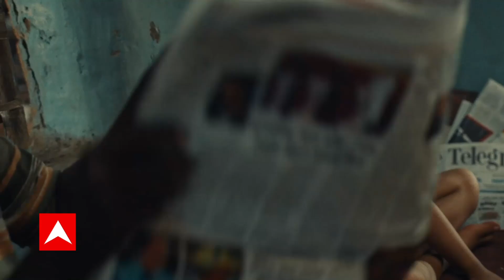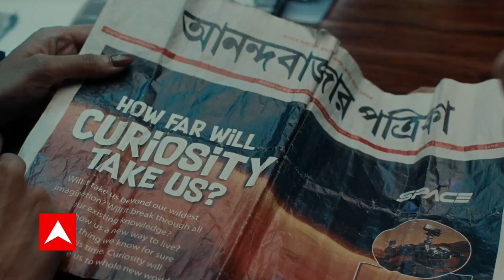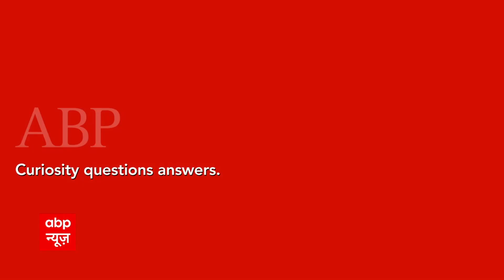सेना ने अग्निवीरों की भर्ती के लिए जारी किया नोटिफिकेशन | Agnipath Scheme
जहां एक ओर Agnipath के विरोध में देश भर में जगह जगह प्रदर्शन हो रहा है, वहीं सेना ने अग्निवीरों की भर्ती के लिए नोटिफिकेशन जारी कर दिया है. सरकार के द्वारा यह स्पष्ट कर दिया गया था कि Agnipath योजना को वापस नहीं लिया जाएगा.